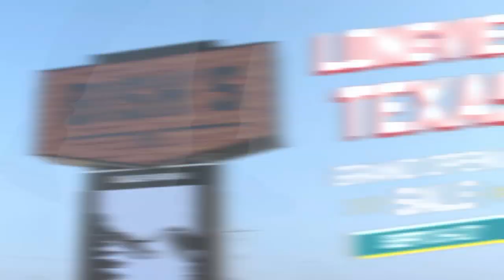Grand Opening Sale - Bish's RV of Longview, TX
Come celebrate our first dealership in Texas! Hayes RV Center in Longview, TX is now Bish's RV.

Join us September 8-17 for our Grand Opening Sale. Get blowout pricing on RVs, 90 days no payments OAC, grab a Summer Savings Scratcher to instantly win or save, and enter to win a new $30,000 trailer - no purchase necessary, see rules for details.

PLUS, on Sept. 9th and 10th, enjoy free lunch from 11 a.m. to 2 p.m. and family-friendly activities with extra giveaways throughout the day!

It's all happening during our Grand Opening Sale in Longview, TX, Sept. 8-17.